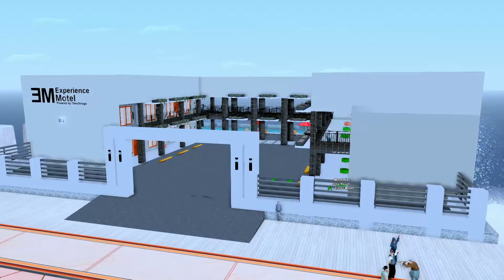FIVEM VERSI SAMP INI JADI PILIHAN TERBAIK !! 99% MIRIP | REVIEW SERVER SAMP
Penambah Energi:
EXPERIENCE ROLEPLAY [ Voice System ]
PC / Android [ Executive versi samp ]
NEW Modpack JL [ LOW PC/LAPTOP MASIH BISA ]

samp roleplay
gta sa android
samp Android
revwie server android
revwie server samp
rekomen server samp
gtasamp voice
jgrp